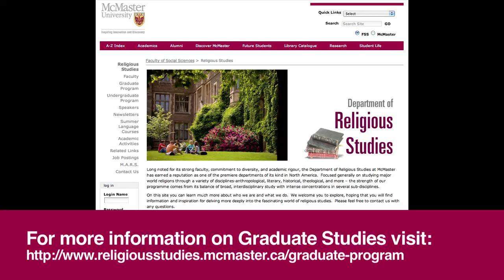James Benn - Department of Religious Studies, McMaster University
James Benn, Associate Professor of Chinese Buddhism in the department of Religious Studies @ McMaster University, talks about his research, courses he teaches, and graduate studies at McMaster.